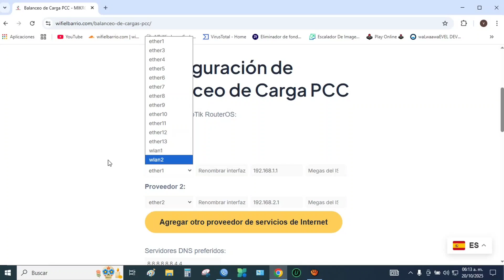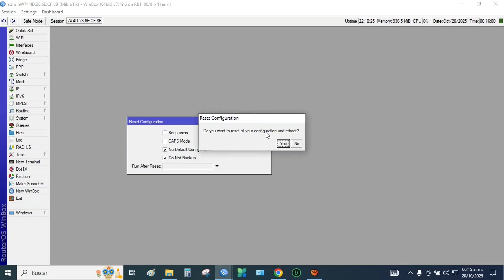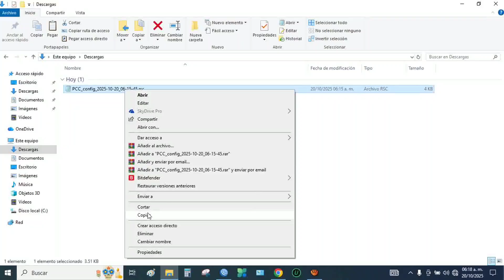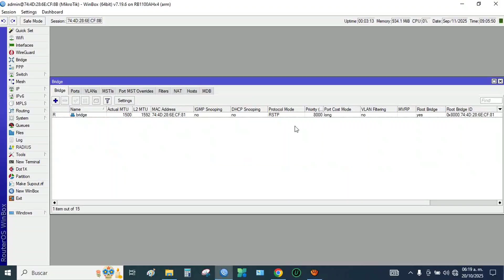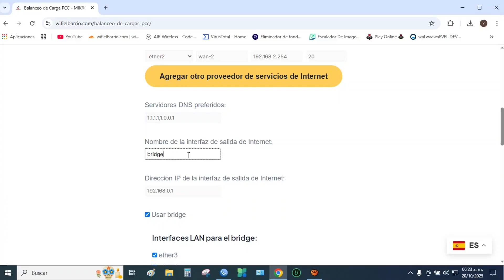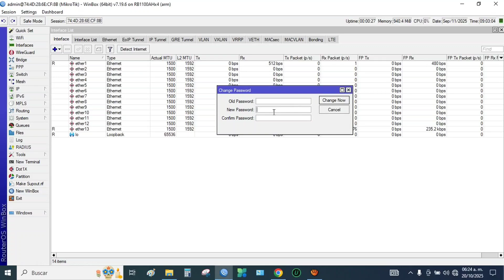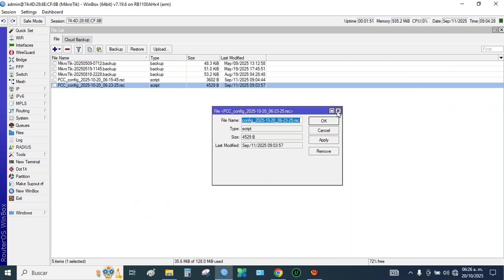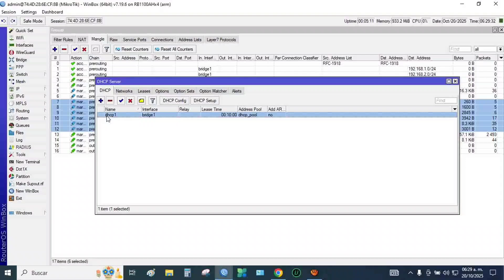Balanceo de carga PCC MikroTik v6/v7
En este video te enseño cómo configurar el balanceo de carga PCC en MikroTik de forma rápida y sencilla. Utilizaremos un formulario especial que genera automáticamente toda la configuración, tanto si tus enlaces tienen la misma velocidad como si son de diferentes velocidades.
Este método es perfecto para optimizar el uso de múltiples conexiones a Internet, ideal incluso para principiantes en MikroTik. Además, te permitirá ahorrar tiempo y evitar errores comunes en la configuración manual.